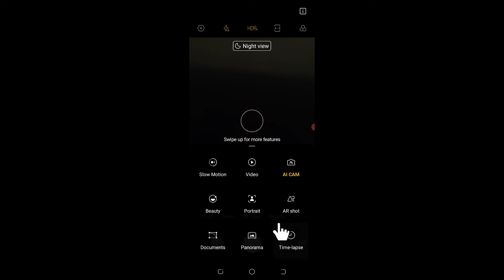tecno spark 8c me camera shutter sound on off kaise kare।। camera shutter sound in Tecno Spark 8c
is video me bataya gaya hai ki Tecno spark 8c camera me shutter sound ko on off kaise kiya jata hai